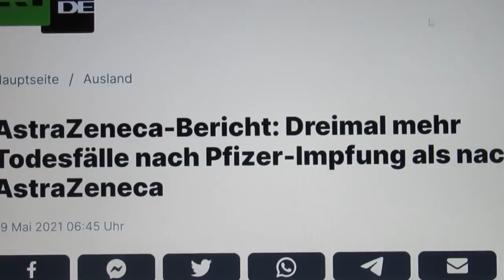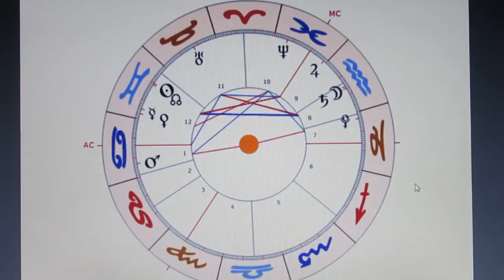4/5 MARS Trigon NEPTUN - 31.05.2021 - ZÖGERE HINAUS, SO LANGE ES GEHT!!! Noch 20 Tage...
JUPITER H6 steht im 9. Haus - die "Krankheitsmaßnahmen" werden offenbar vom fernen Ausland (ROM???) gesteuert, und die ARBEITSPLÄTZE gehen millionenweise ins Ausland verloren...
Da JUPITER aber Bestandteil der wochenlangen Halbsumme zwischen JUPITER-SATURN-PLUTO ist, will das Thema "KRANHEITSMASSNAHMEN" nicht mehr so richtig gelingen!
DAHER DREHEN DIE STAZIPATHEN JETZT AUCH REGELRECHT DURCH!
(Nicht nur ihre "Felle" schwimmen davon, SONDERN AUCH SIE  VERSCHWINDEN IM ORKUS DER GESCHICHTSSCHREIBUNG ALS "SATANISCHE RANDNOTIZ"!!!)